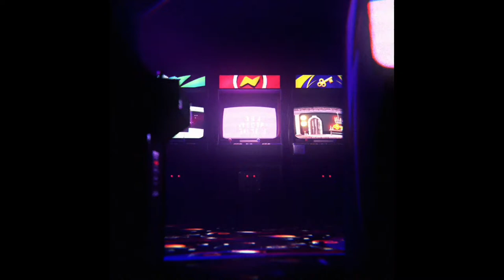특이점 4-2장 - 페이트 그랜드 오더 Fate/Grand Order